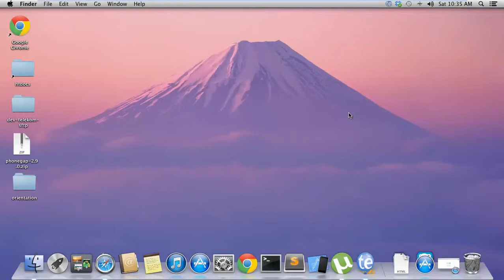MacOSX Text Expander Set Tab Delimiter 720p